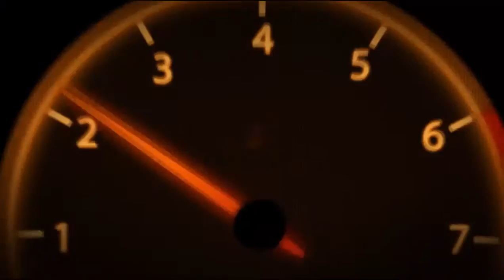50 50 Polishing | น้ำยาเคลือบแก้ว | สอนเคลือบแก้ว | ขายแฟรนไชส์ 【 Ucarwash TV 】